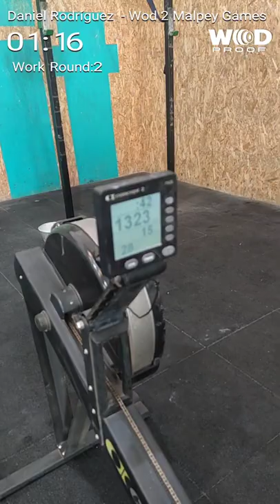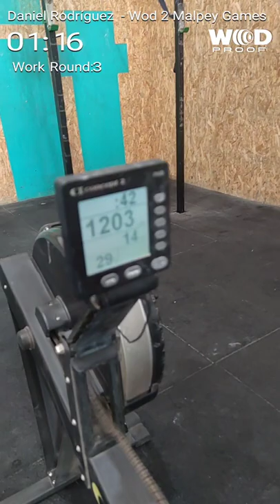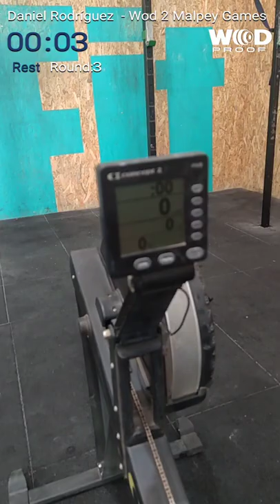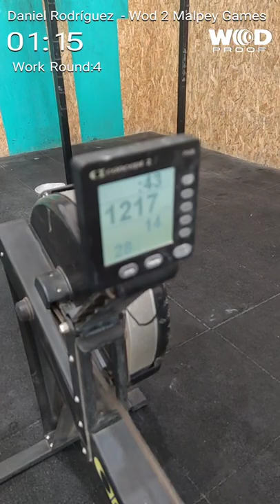Daniel Rodríguez Sánchez Wod 2 Malpey Games